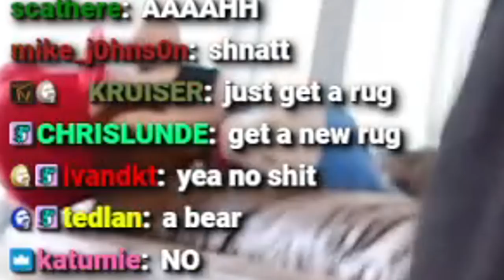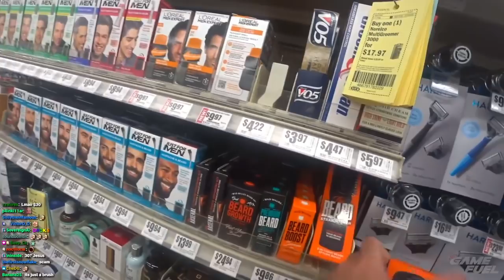I Took an E-Girl Grocery Shopping..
Esfand and Briezy head to the grocery store to find ingredients for the cooking stream. Esfand trusts fellow content creator, Twitch streamer, and gourmet Chef briezy to pick out and craft a meal of pure content. They meet some fans, and navigate the aisles in this stealthly live stream.